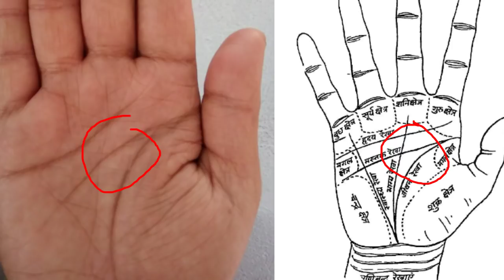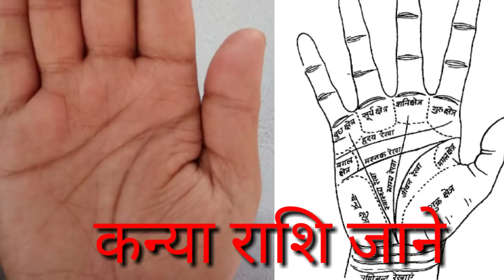Kanya Rashifal | Virgo Horoscope